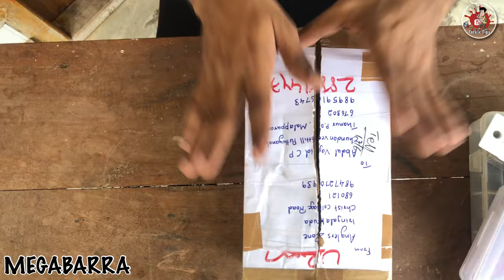MEGABARRA LURE REVIEW | 8 lures giveaway by tackle Tips | Kerala Fishing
1.Comment your favourite MEGABARRA lure (Two winners)

3.Post ur fishing photos at Tackle Tips Facebook Group (Two winners )

4.Best fishing Duos!Post fishing photos with ur fishing partner at TackleTips Facebook group (one duo ,2 lures )

MEGABARRA Lures
1.Lizzy Frog 8gm RS.450/-
2.Memphis 120mm ,17.5gm Rs.532/-
3.Shallow Killer 90mm ,12gm Rs.450/-
4.Minnow 137mm,44 GM Rs.666/-
5.X-Tune 95mm,26.5gm Rs.500/-
6.Throne 130mm,14.5gm Rs.510/-
7.Bubble POP 80mm,15gm RS.420/-
8.Spin X 10gm Rs.400/-
9.Sea Hunter ,128mm,26gm Rs.555/-
10.Bik Jerk ,130mm,22.5 GM RS.532/-
11.Shore Walk ,175mm,32.5gm RS.620/-
12.Barracuda ,140mm,28 GM ,Rs.520/-

Fishy's fishing Gears..